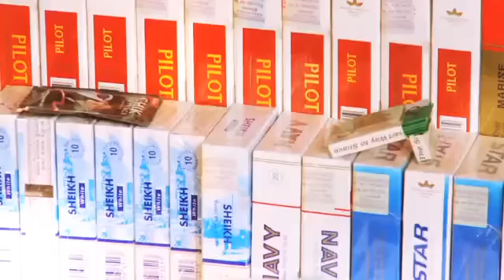Dhaka - Part 4 of 5 - Rickshaw economy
Global Post Documentary